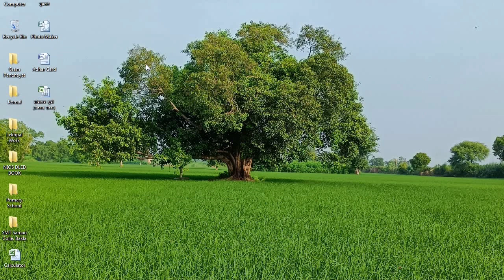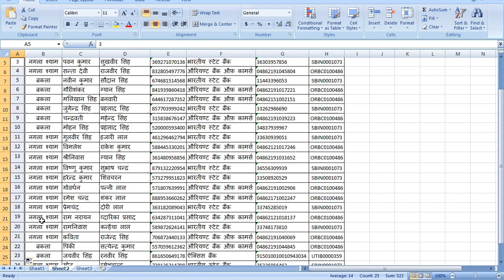Ms Excel में Automatic सीरियल Number कैसे Insert करें ।। how to fill automatic Sr No in Ms Excel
how to fill automatic Serial number in ms excel ।। Ms Excel में Automatic सीरियल Number कैसे सेटकरें ।

About Video: वीडियो में एक्सेल की फाइल में ऑटोमैटिक सीरियल नंबर कैसे सेट करते हैं कुछ सॉर्ट ट्रिक के साथ बताया गया है बहुत ही आसान है अगर जानना है तो आप वीडियो पूरा देखें ।

Link 🔗: Ms Excel